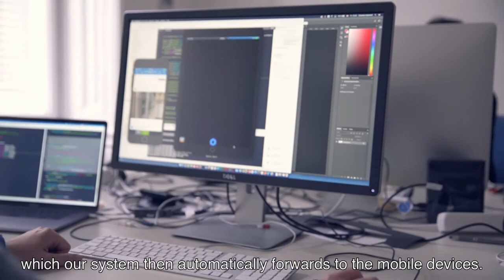Portrait PlanRadar - PropTech Innovation Award ENGLISH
What has become of the finalists of the PropTech Innovation Award 2017? The solutions by PlanRadar are now established as the standard for detecting and communicating construction defects. This way the Vienna based PropTech company contributes to digitisation of the real estate industry. See more in this portrait.